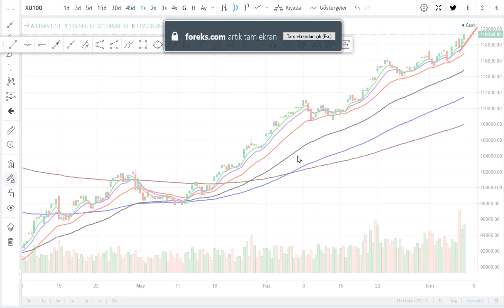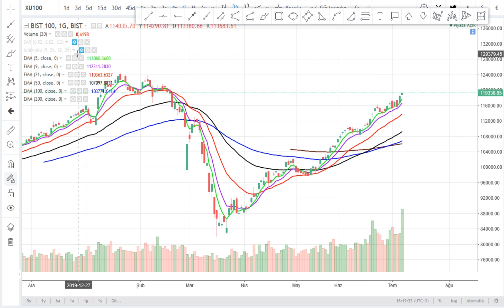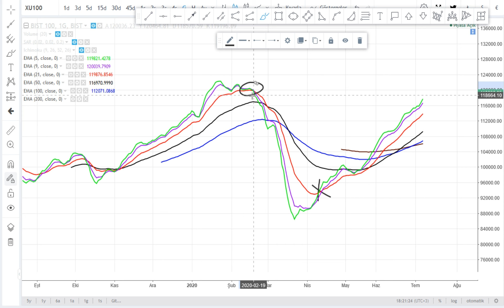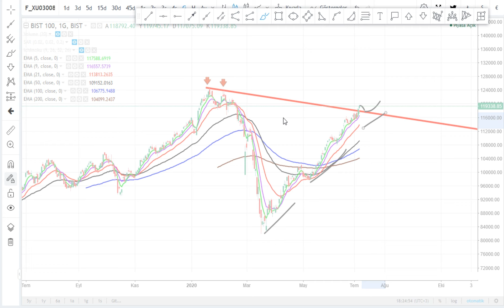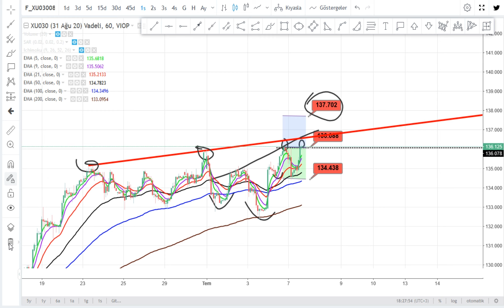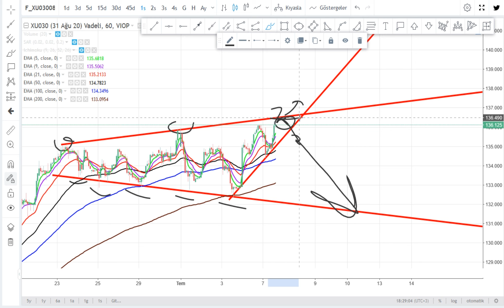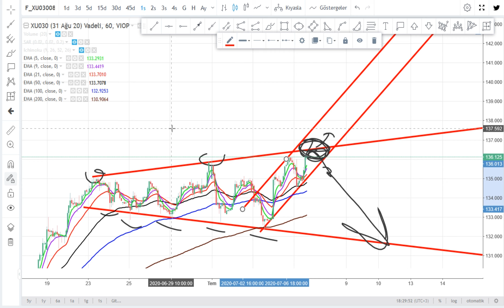BIST100 VIOP30 Teknik Analiz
JPYAUD JPYCAD JPYCHF JPYEUR JPYGBP JPYNZD
AUDCA  aracı kurum dağılımı yabancı yatırımcı matriks